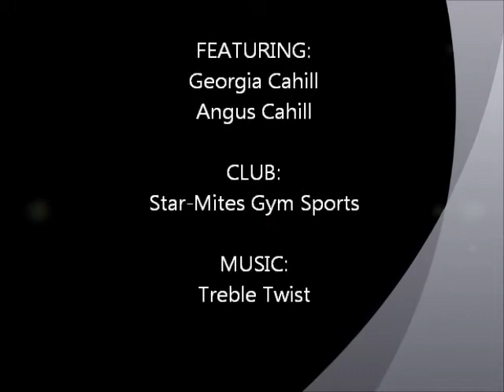Cheer Partner Stunts with a difference #2